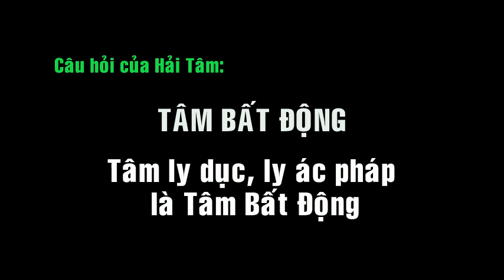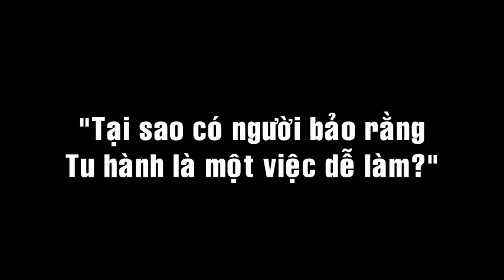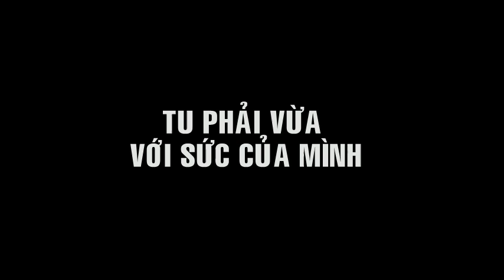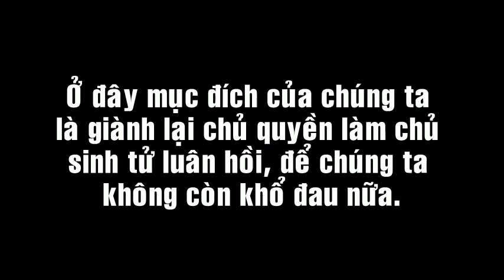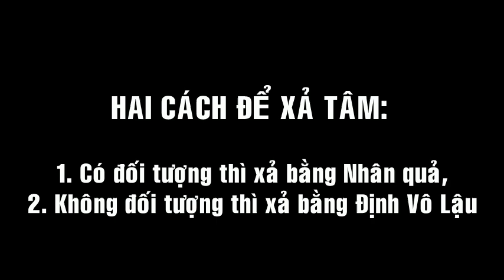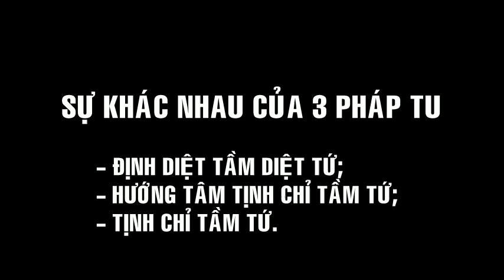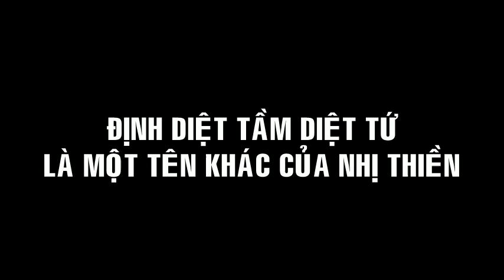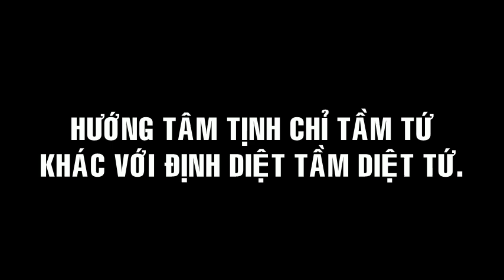Pháp Hành 20: Xả Giác Chi, Biết cách tổ chức sự tu tập cho phù hợp với mình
00:10 Xả Giác Chi (tiếp theo băng 19)
03:28 Trả lời các câu hỏi: Tâm Bất Động là gì?
- Muốn tâm quay vào trong phải tu pháp nào?( Tu tập sức tĩnh giác (sự định tỉnh, thanh thản, quay vào))
09:54 Tu tập pháp gì khi phải tiếp duyên?
12:55 Tại sao bảo rằng sự tu hành là việc dễ làm?
17:42 Biết cách sắp xếp thời gian tu tập cho phù hợp với mình thì mới có kết quả tốt
22:37 Tu phải vừa với sức của mình
23:38 Sự trang bị các pháp hành đầy đủ của Thầy
27:29 Tu sai pháp
32:20 Mục đích là giành lại chủ quyền để không còn đau khổ nữa
33:21 Sự gian nan và cao quý của sự nghiệp tu tập
37:07 Hỏi về cách thức tu tập Định Niệm Hơi Thở
39:58 Ba điều kiện để cho tâm được vắng lặng (xả được tâm)
42:04 Hai cách để xả tâm
42:51 Sự khác nhau của 3 pháp tu về diệt tầm tứ như thế nào?
45:36 Định diệt tầm diệt tứ là một tên khác của Nhị Thiền
47:02 Hướng tâm tịnh chỉ… khác với Định diệt tầm diệt tứ